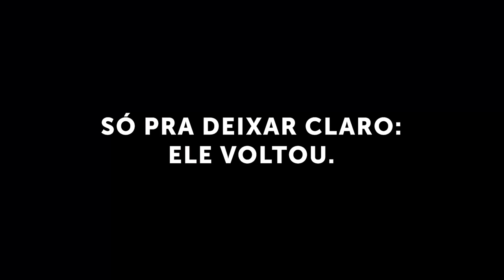ENCONTREI O MAIOR BASTION DO MINECRAFT #1-61 [+10]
ESTREOU A NOVA COLEÇÃO! LINK PARA A LOJA

Neste episódio, Felipe nos apresenta a várias novidades, e sai em uma perigosíssima aventura em busca de um grande bastion.